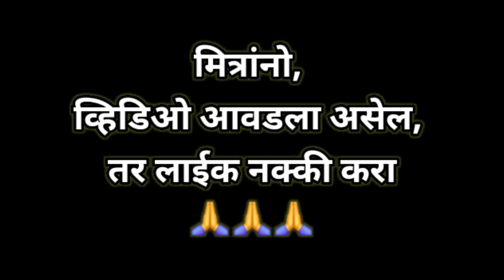डॉक्टर विसरभोळे भाग ६ | Doctor Visarbhole Part 6 | Nivrutti Ingale Comedy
मित्रांनो, निवृत्ती इंगळे  कॉमेडी/ Nivrutti ingale Comedy हे युट्युब चँनल आपणा सर्वांची दोन घटका करमणूक करता यावी या उद्देशाने सुरु केलेले आहे, आमचा उद्देश कुणाच्याही भावना दुखावणे हा अजिबात नाही, या चँनलवरिल सर्व व्हिडीयोज विनोद निर्मितीसाठी आहेत, त्यात फार डोके लाऊन तर्क काढणे चुकीचे ठरेल.
           डॉक्टर विसरभोळे भाग ६ | Doctor Visarbhole part 6 हा व्हिडिओ निव्वळ मनोरंजनाच्या उद्देशाने बनविला आहे.
        यातून कुणाच्याही भावना दुखवण्याचा हेतू मुळीच नाही. आपला करमणूक व्हावी हिच इच्छा...

कलाकार
१) अजय जोहरे
२) विद्या काळे
३) अमोल खरात
४) जयेश गोसावी
५) धीरज कुमावत
६) निवृत्ती इंगळे